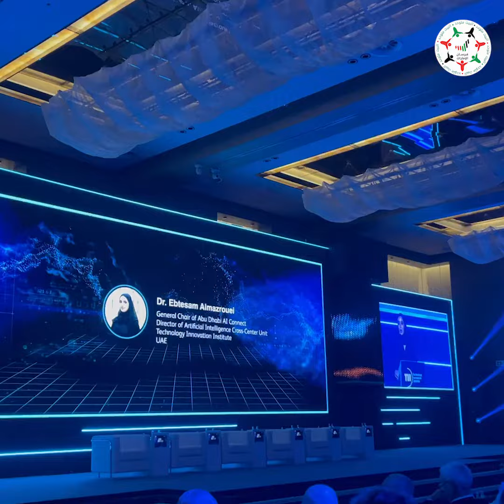د. ابتسام المزروعي: الاستثمار في قطاع التكنولوجيا المتقدمة والذكاء الاصطناعي يعزز رؤية الإمارات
الدكتورة ابتسام المزروعي، رئيسة اللجنة المنظمة لـ "مؤتمر أبوظبي للذكاء الاصطناعي 2022": الاستثمار في قطاع التكنولوجيا المتقدمة و الذكاء_الاصطناعي يعزز من رؤية دولة الإمارات نحو المستقبل، وقمتنا اليوم تتيح تبادل الرؤى حول كيفية بناء بيئة تكنولوجية مستدامة

‎تابعوا فرسان_الإمارات عبر حساباتنا التالية